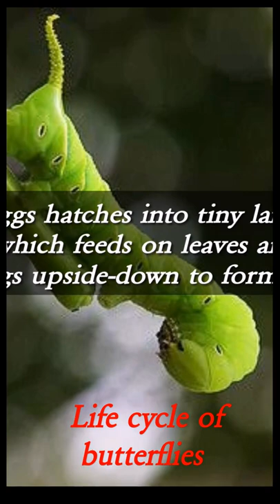life cycle of butterfly